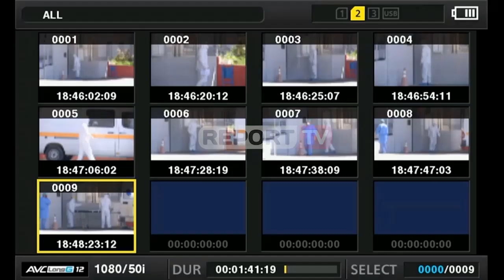Report TV -Mbërrin një tjetër ambulancë me të prekur te infektivi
Një ambulancë ka mbërritur para pak çastesh në spitalin e infektivit ku mjekohen personat të cilët janë te prekur me COVID-19. Siç duket nga foto ajo qëndron e shtrirë, ndërsa menjëherë e kanë pritur tre punonjës të shërbimit spitalor. Nuk bëhet me dije se nga vjen ky rast, por me siguri raportohet të nesërmen kur ministria sjell përditësimet e fundit mbi të prekurit me COVID-19.